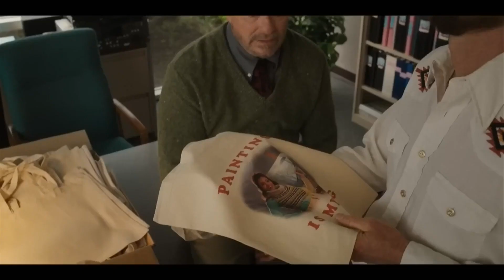'Paint' debuts in theaters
The film Paint is now in theaters